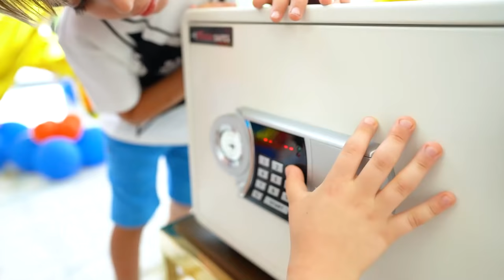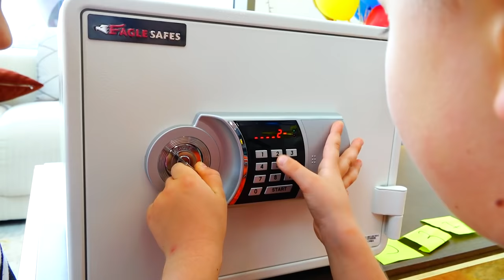जन्मदिन मुबारक हो निकी! व्लाद, डायना और रोमा के साथ किड्स बर्थडे पार्टी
निकी का पांच साल का जन्मदिन है। बच्चों की पार्टी के लिए दोस्त उनके पास आए - व्लाद, डायना और रोमा। बच्चों ने मस्ती की और खिलौने बजाए।